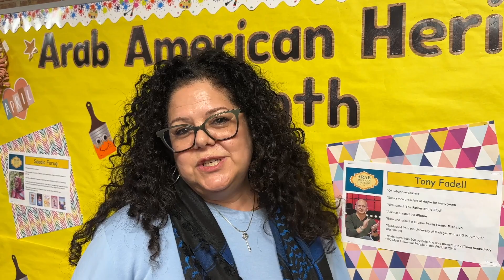Arabic music concerts foster cultural appreciation among AAPS students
Students from Maples Elementary in Dearborn showcase Arabic music, foster cultural appreciation at AAPS during Arab American Heritage Month